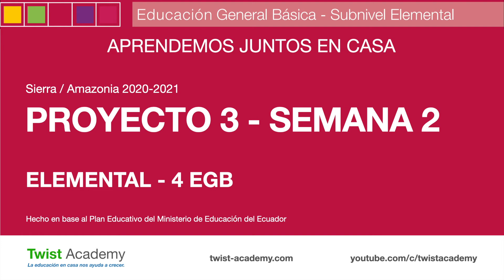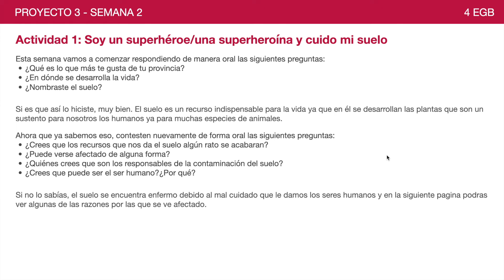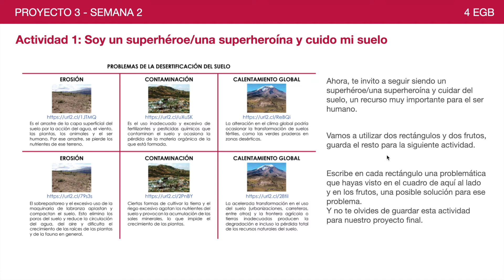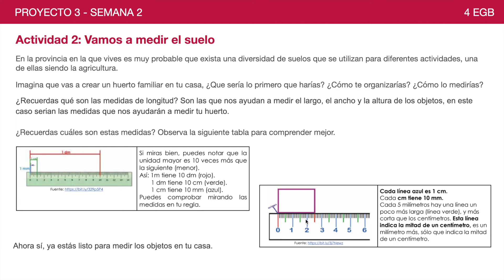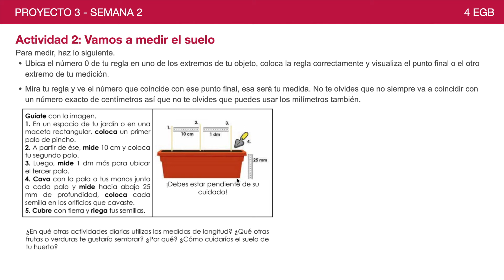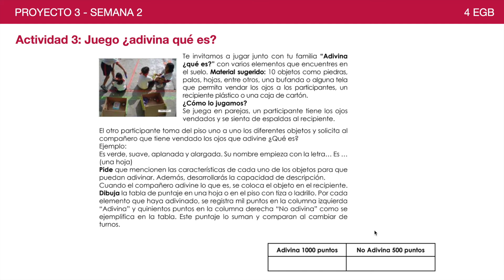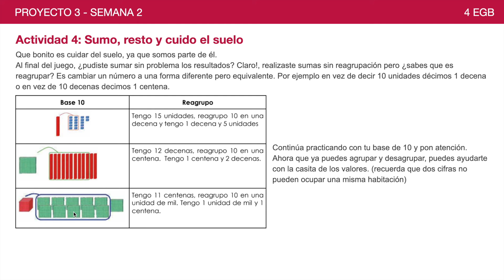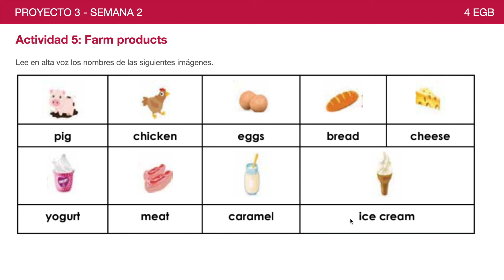Proyecto 3, semana 2 - Todas las actividades (4 EGB CUARTO) Sierra/Amazonia